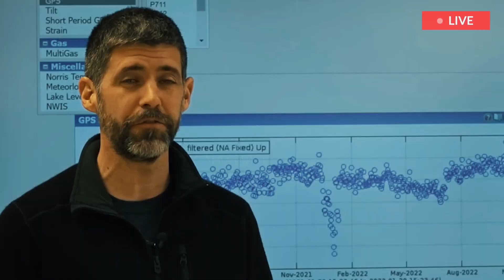Horrible Today: Yellowstone Volcano's 2nd Powerful Eruption Recorded Live, Threatening Millions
Magma is the explosive lifeblood of volcanoes. The Yellowstone supervolcano, centered in northwestern Wyoming, has plenty stored beneath its geyser-laden surface. But magma is a mixture of both solid and liquid parts, and not all of it can erupt.

However, that doesn’t mean Yellowstone is more hazardous than before, said Michael Poland, the scientist-in-charge at the Yellowstone Volcano Observatory who wasn’t involved with the study.

Although the Yellowstone volcano is a little more capable of erupting than previously believed, the new study corroborates that its shallow reservoir is predominantly solid, making the prospect of any forthcoming eruption extremely small. The study also isn’t implying that more eruptive fuel has been created in recent years.